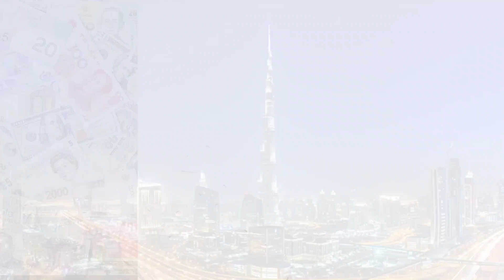LEVERAGE; Build Communities